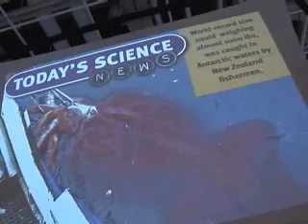huge squid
largest squid ever captured